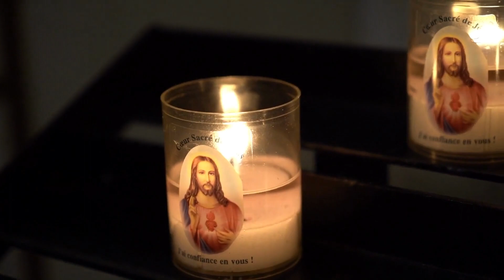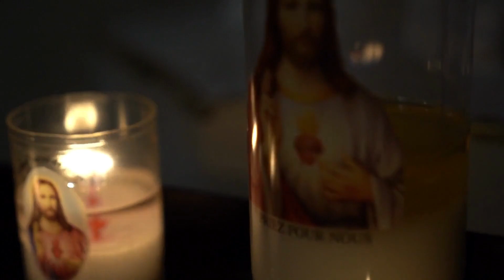33° Domingo del Tiempo durante el Año - P. Juan Ignacio Alonso